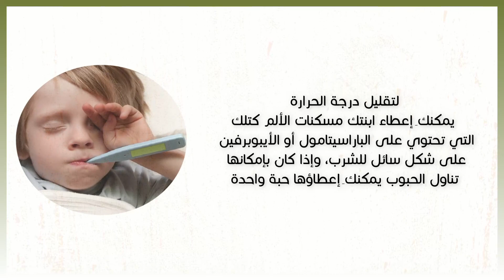هل يمكن استخدام الفازلين لخفض الحرارة وكيف يمكن علاج الاحتقان والسخونة والدوخة بسرعة ( سؤال 180 )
أفضل علاج للحمى والسخونية من البيت مجانا /د جودة محمد عواد اسرع وافضل الطرق للتخلص من التهاب الحلق الشديد واحتقانه بدون ادوية تخلص نهائياً من التهاب الحلق او احتقان الحلق بـ أفضل ٣ طرق في ثواني بدون ادوية بطريقة مذهله ومتجربة علاج ارتفاع الحرارة للكبار أسرع طريقة لخفض السخونة الداخليه والحمى العلاج الأمثل للسخونة وألم العظام ارتفاع حرارة الجسم .. (الحمى) .. نصائح مفيدة

طريقة النشا لخفض الحرارة تسلخات الحفاض مع دم زيوت تخفض الحرارة علاج التهاب الحفاضات في المنزل حل سريع لخفض الحرارة الفازلين للحمى علاج التهاب الحفاضات بالنشا وزيت الزيتون الليمون لخفض الحرارة